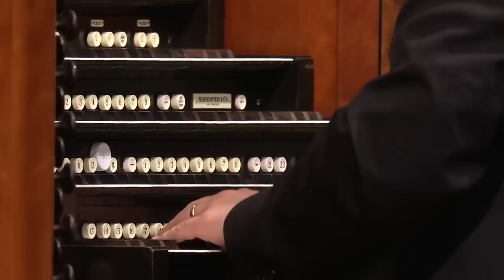Sesión del sábado por la tarde - Conferencia General octubre 2022